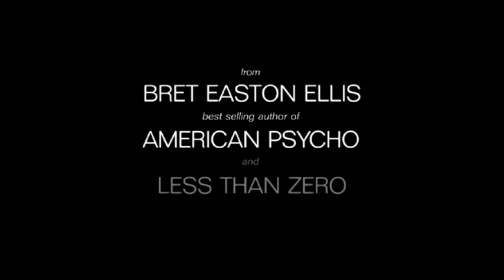The Informers - Official Movie Trailer HD